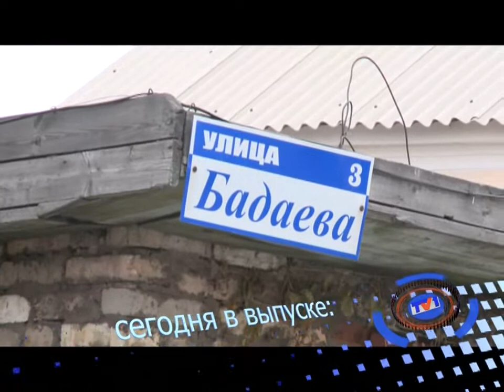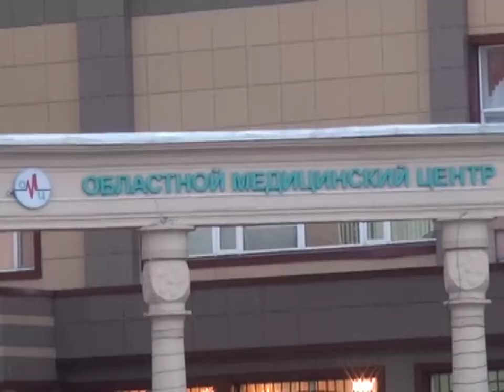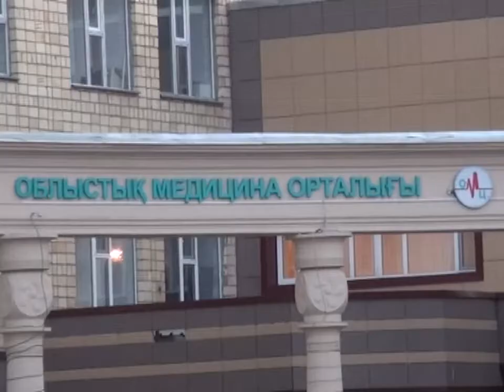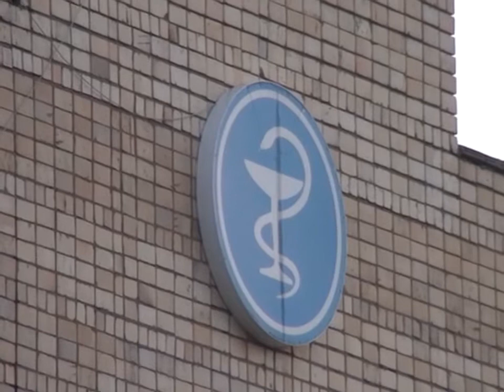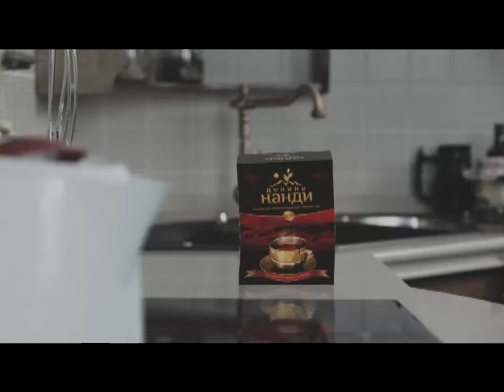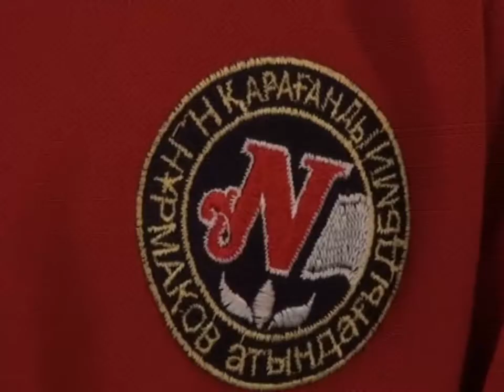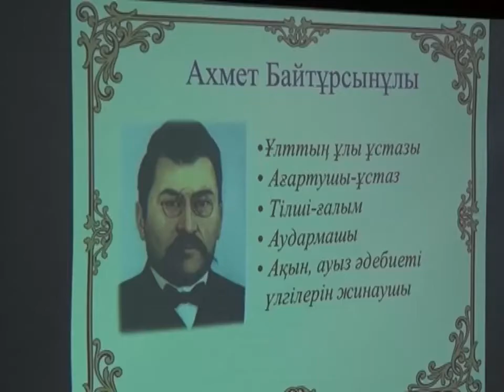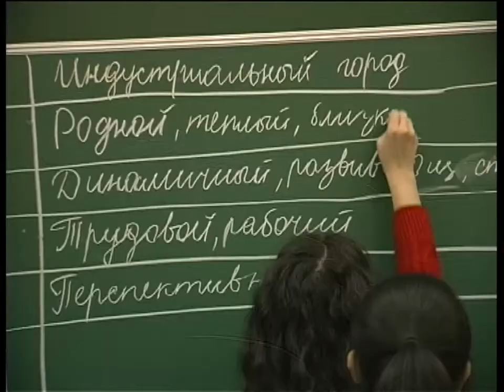Новости канала Первый Карагандинский - 11/12/2013